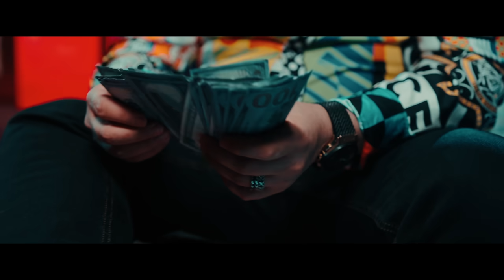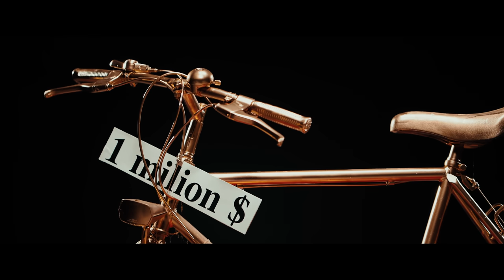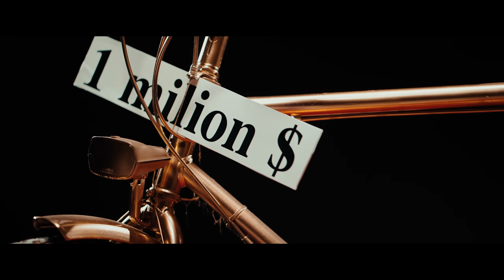Tzanca Uraganu - De cand s-a scumpit benzina [videoclip oficial]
Tzanca Uraganu - De cand s-a scumpit benzina

Muzica si text - Marius de la Focsani
Orchestratie - Marius Talent
Video - The Boys

Toate drepturile rezervate © & ® Tzanca Uraganu